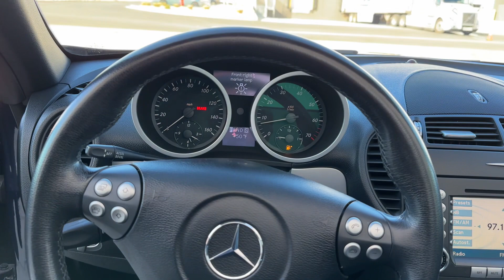Complete walk around with functioning hardtop